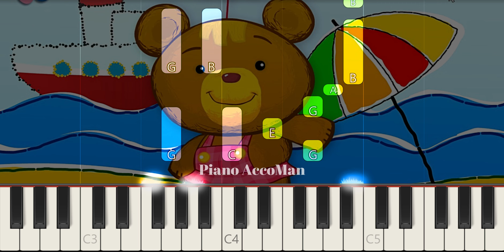Bonnie Bear Theme Song On Piano EASY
If you want to learn how to play "Bonnie Bear Theme Song" on Piano, this tutorial is for you!

About:
In this video learn how to play Bonnie Bear Theme Song on piano using this Easy Piano Tutorial.